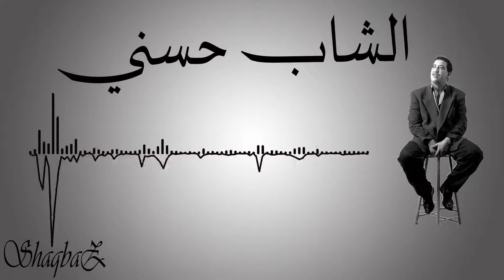11 Cheb Hasni - Malit Maak Sidi Rabi الشاب حسني - مليت معاك سيدي ربي